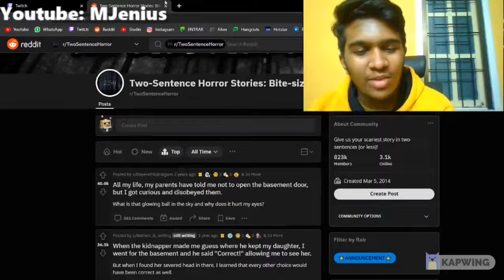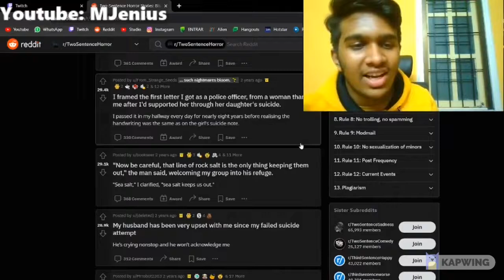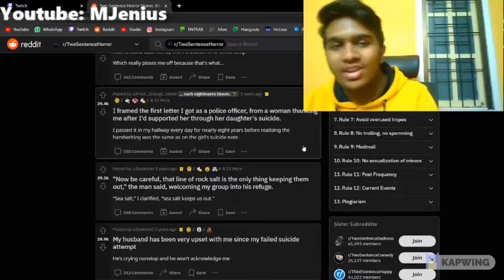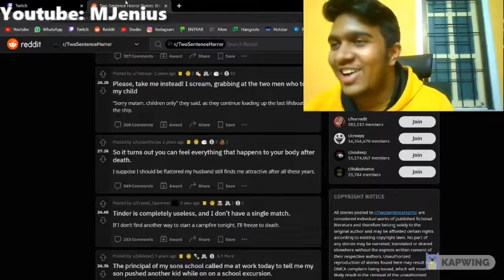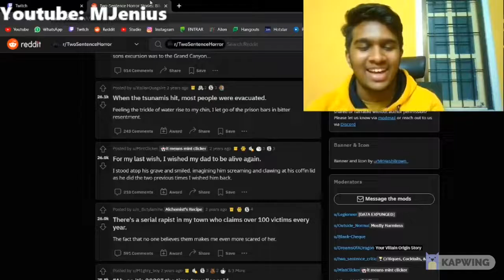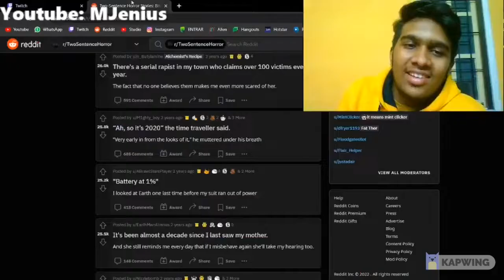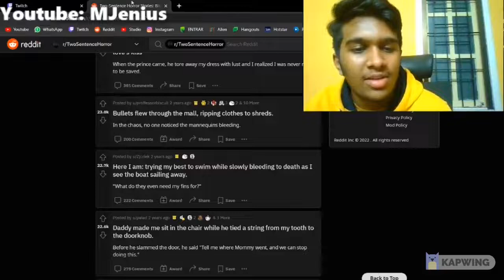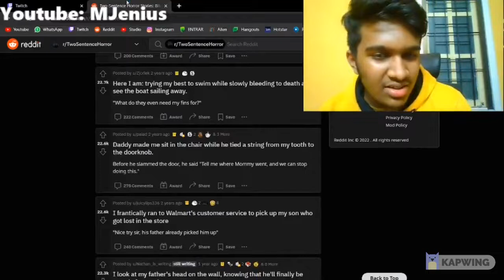TWO SENTENCE HORROR IS NOT SCARY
None of these are scary, more like r/twosentencenotreallyhorror